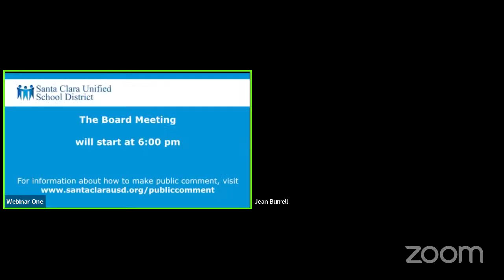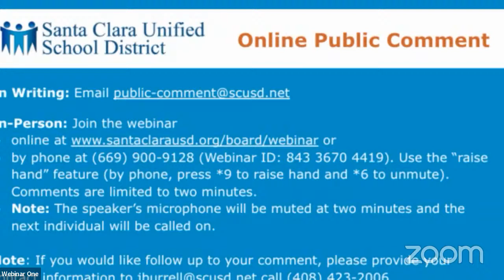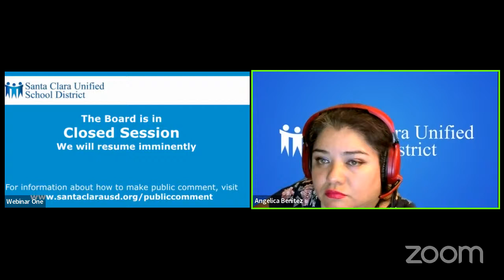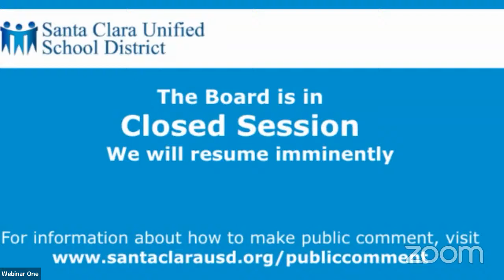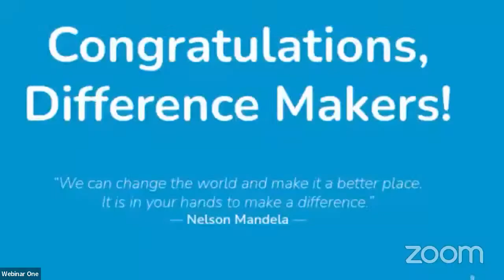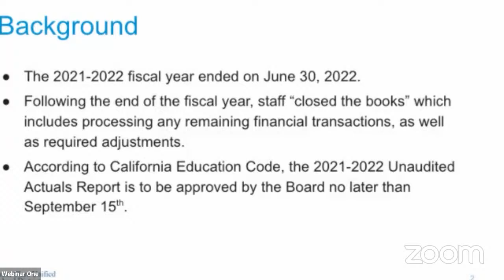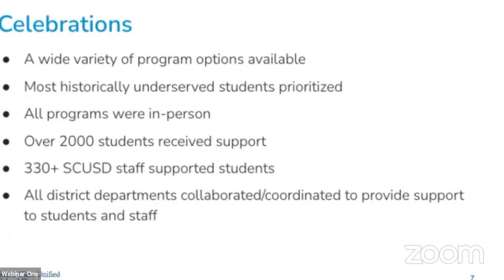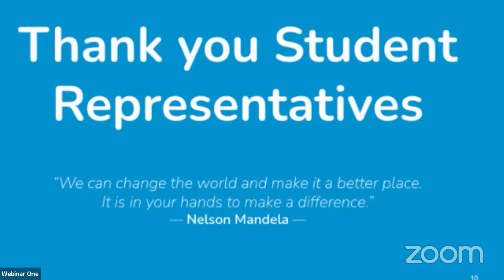Board Meeting - September 08, 2022